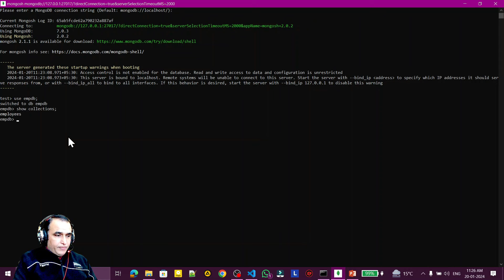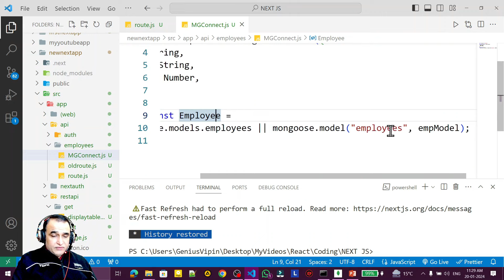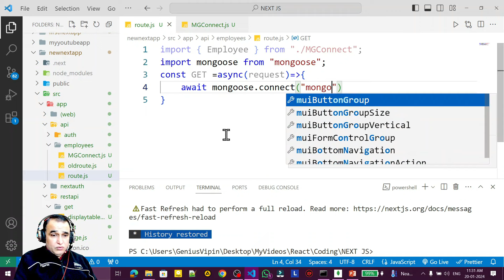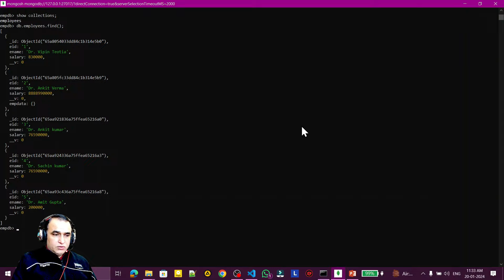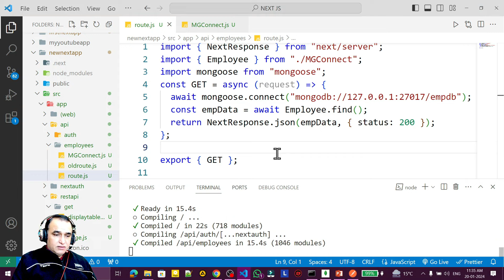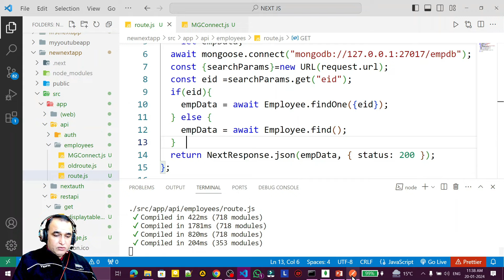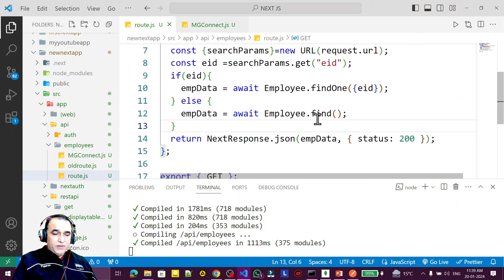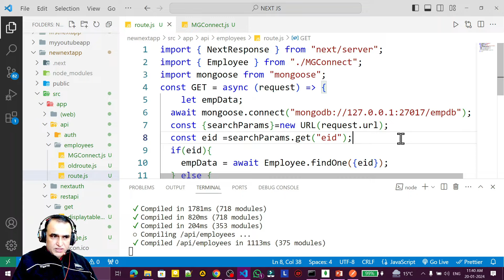Next.js GET Route Handler or REST API with MongoDB | Next JS Full Stack Course #57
React Next JS Full Stack Course  | Dr Vipin Classes

How to create GET REST API in Next JS with MongoDB

Next JS Interview Questions:
1. Creating GET routes in Next JS
2. Fetch data from MongoDB for GET API